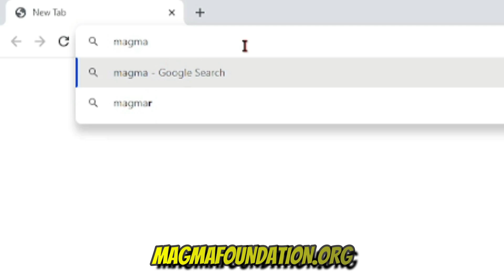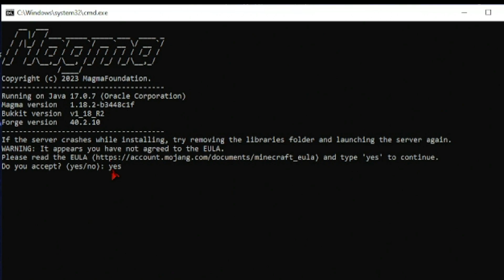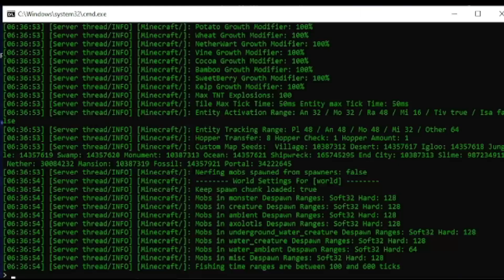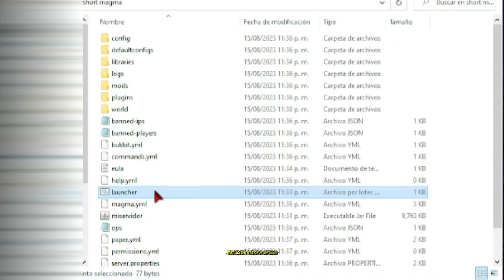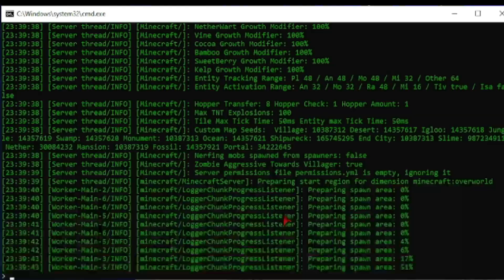Crear Servidor Minecraft con Magma GRATIS! (Servidor Local)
Así se crea un servidor local para jugar con tu primo, hermano o quien sea con el internet de tu casa.

♦️ATENCIÓN♦️
Este es un video informativo para crea un servidor local de minecraft en la versión 1.18.2 java.
Puede servir para otras versiones de minecraft, es cuestión de probar los mismos pasos.
Si no te funciona, existen otros métodos para crear servidores.
IMPORTANTE: Solo las personas conectadas a tu internet, podrán entrar al servidor local. Para poder jugar con tus amigos, debes abrir un puerto en tu modem y en vez de usar "localhost" como ip, usas la ip pública de tu pc.

Usé la voz IA de Auronplay para el tuto xD

Código 1.18.2:
@echo off
java -Dfile.encoding=UTF8 -Xms4G -Xmx4G -jar miservidor.jar
pause

Código 1.12.2:
java -Xmx6144m -jar -Dfile.encoding=UTF-8 miservidor.jar -o false
PAUSE

NO LEEN, NO LEEN!

= Para apoyar al canal y a la serie.

🚨¿QUIERES APOYARME DE OTRAS FORMAS?🚨
✅ WishList Amazon